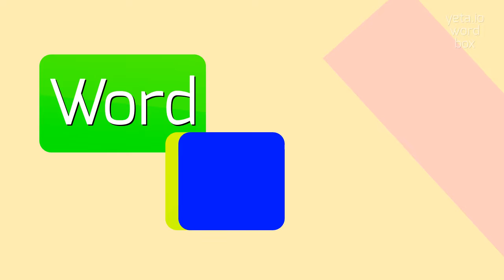How to say "hernanesell"! (High Quality Voices)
Watch in this video how to say and pronounce "hernanesell"!